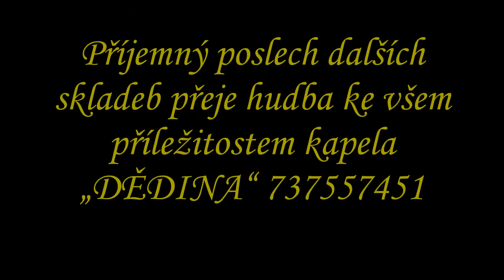KVÍTEK JABLOŇOVÝ Ladislav Kubeš